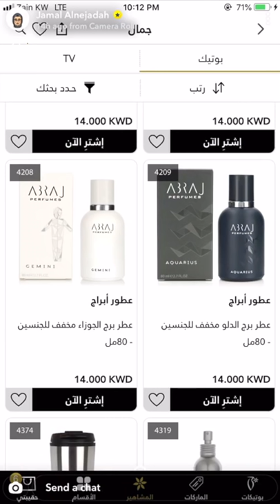Jamal Coverage on Abraj Perfumes - تغطية جمال على عطور أبراج